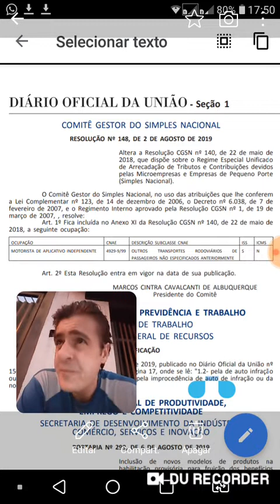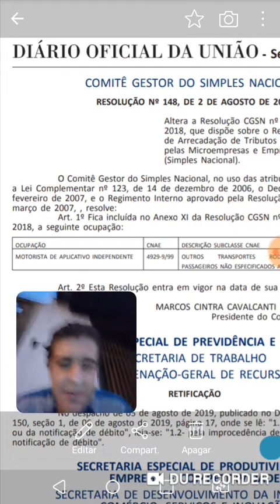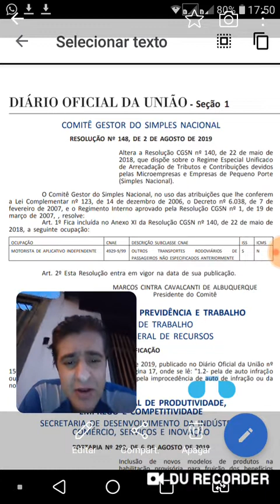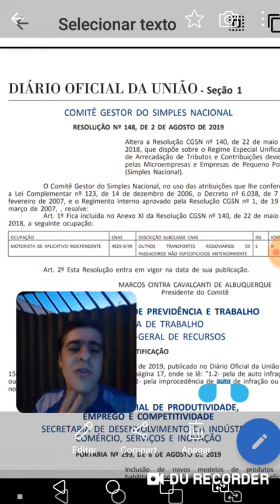Saiu o CNAE do Motorista de Aplicativo (Uber, 99 POP, etc...)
Nesse video mostro o CNAE do motorista de aplicativo que trabalha com a Uber e 99 POP para contribuição do INSS (MEI)

CNAE: 4929-9/99

Quer ser um motorista de aplicativo??